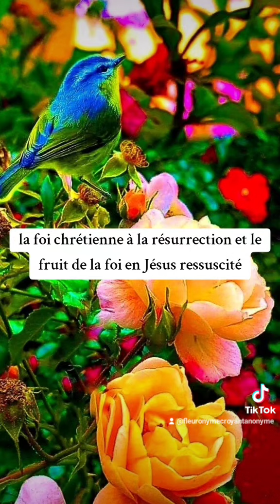🎁 Aujourd'hui au fil des jours je rend Gloire à Dieu en Parole & prière: 3 septembre 2024